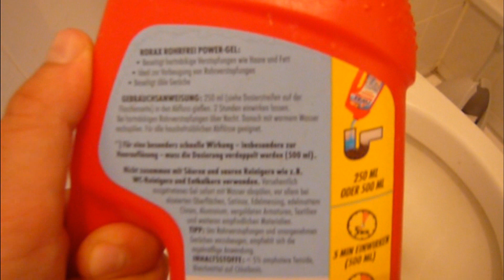Klo verstopft was tun? Ein verstopftes Klo einfach mit Rorax Rohrreiniger säubern *Lifehack*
leistungsfähiger Reiniger
    beseitigt wirkungsvoll Rohrverstopfungen
    entfernt Bakterien
    beseitigt üble Gerüche
    ist für alle Abflüsse geeignet

Ist die Toilette verstopft, hilft folgender Tipp: Zuerst alle Gegenstände wie Klopapier vom Abfluss wegschieben. Dann nur noch die Toilettenbürste am Abfluss ansetzen und schnell nach oben und unten bewegen. So entsteht wie bei einem Pümpel Unterdruck. Schon sind Sie die Verstopfung los